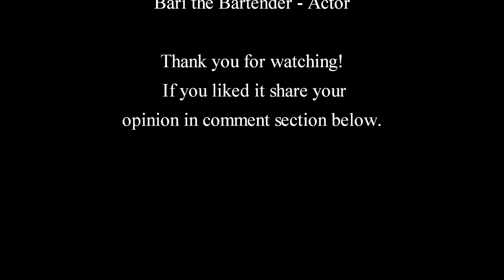Episode 1 - Adventures of the Old Adventurer | Tibia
"Adventures of the Old Adventurer" - Episode 1 - New Adventure
New adventure has been started! Old Adventurer has been called by his friend from Thais, who knows what is going to happen next.. but for sure it's going to be great adventure that we will never forget!   // For the first time, I used here some special effects, tell me what you think about it.
Edit (29 Oct 2020): Thumbnail of the series has been updated.
Visit the Green Dragon Inn on Antica if you want to have fun or you just want to meet new/old friends! Check our forum thread (4758720) over here:
What you think about new series?  Is there something what we could make better? Tell us!